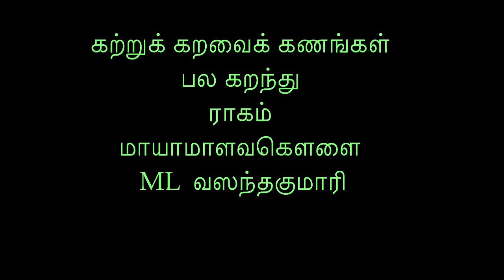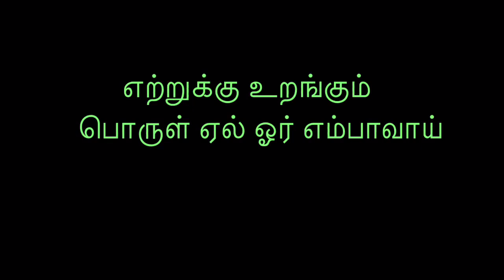MLV- Thiruppavai- Katru Karavai- Pasuram-11